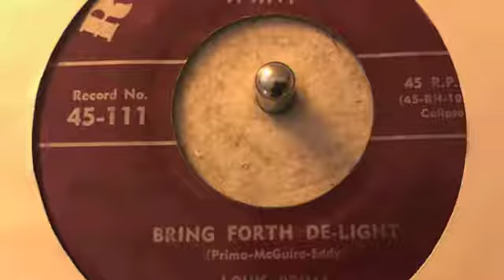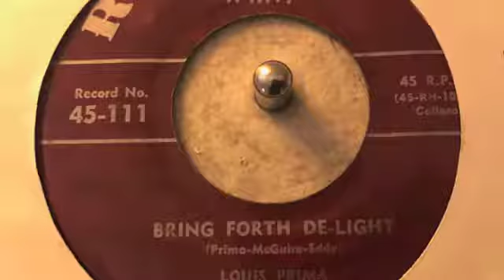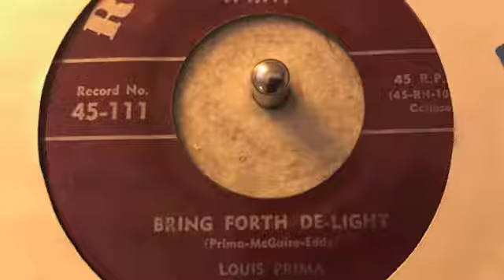Bring Forth De Light - Louis Prima And His Whipper Doodles (50's Calypso)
Nice little Calypso groover from the late 50's...